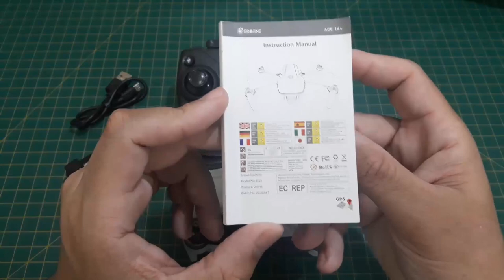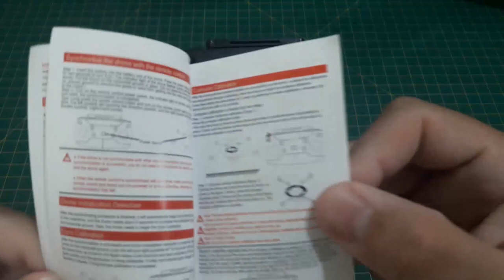Eachine EX5 Overview Completo! | colunaDRONE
Link deste drone:

Produtos recomendados pela Coluna:

Xiaomi Fimi X8 2020:

Cupom：BGX8SEBR

Rádios